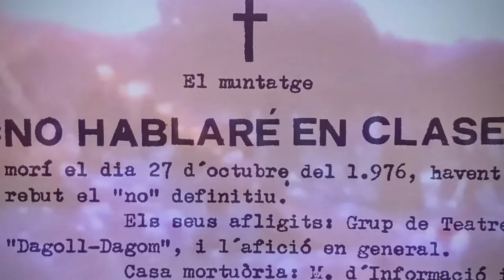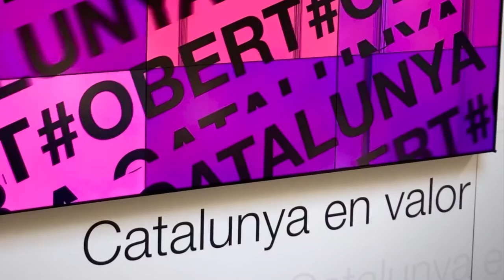HolaBarcelona — Underground Catalunya Palau Robert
'Underground i Contracultura a la Catalunya dels 70', une exposition gratuite au Palau Robert de Barcelone. Bien psychédélique, souvent hallucinante, parfois révoltante (quand on pense que d'aucuns continuent de prôner virginité, abstinence, peine de mort, refus de l'avortement, et autres concepts aberrants du siècle dernier…) Bref… Allez-y, d'autant que c'est prolongé jusqu'au 6 mars 2022 !